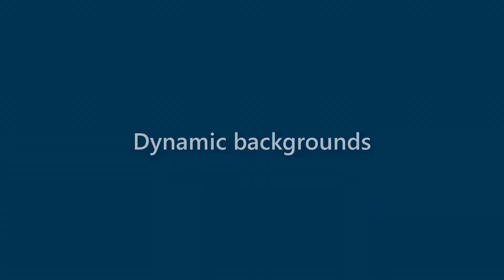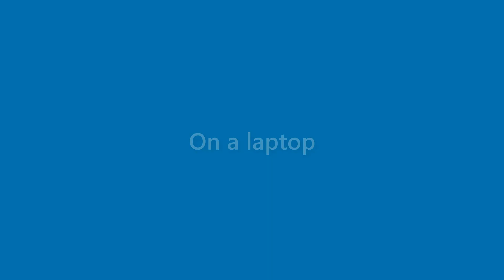Omar Mclaughlin - appearance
Name Look - Omar Mclaughlin - appearance. In this video we present "Omar Mclaughlin" name look and feel in various scenarios.
This video will cover:
How does "Omar Mclaughlin" look as a personal letterhead?
How does "Omar Mclaughlin" look on a business card?
How does "Omar Mclaughlin" look on a computer/laptop screen?
How does "Omar Mclaughlin" look with different background colors?
How does "Omar Mclaughlin" look with various fonts?